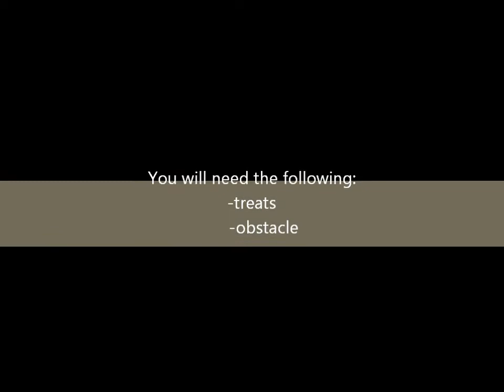Dusty-How to train "tight"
This is my method of training the agility command/term tight! You will need to learn tight during trials and competitions.